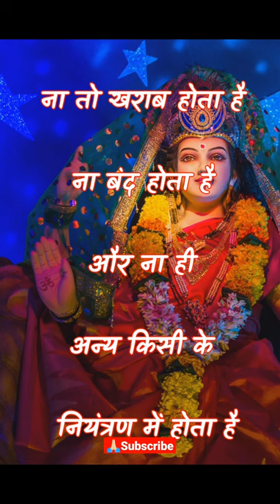आप कैमरे की नज़र में है || you are under cctv surveillance